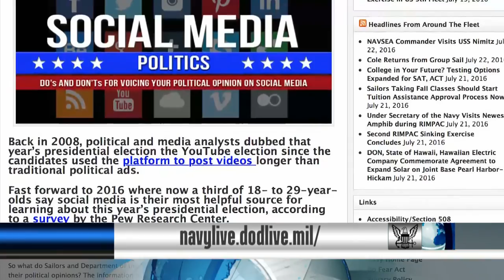Political Season Policies